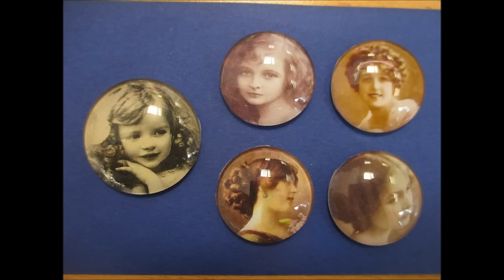Vintage Cabochons - jennings644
These are fab to use on any project x